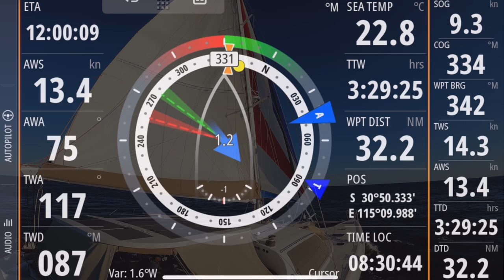SLOW BOAT TV: 45 Minutes Uninterrupted Soothing Sailing, Ocean Sounds (Sailing Zatara)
Drift away for nearly an hour with the calm, relaxing sounds of smooth ocean sailing, as we venture north along the coast of Western Australia.

Join us every Thursday for adventures on the high seas! All episodes of our show are created exclusively by Renee, Keith, & the kids. If you’d like to support our efforts, go follow our journey on Facebook and Instagram, or check out one of the other ways you can share the love:

—BECOME A MEMBER OF THE Z-CREW! Get an early sneak peek at weekly vids, exclusive access to our private Facebook Group, and more!

—BUY A TICKET TO THE SHOW! What the heck are we talking about?

---REPRESENT! Show your love of the z-crew by sporting a super soft t-shirt or a FlexFit hat; help us get these kids off the boat and on to college! **Now available: Hoodies, Totes, & Face Masks!

We’ve teamed up with Amazon and several other major brands to provide you exactly what you’re looking for in one easy to navigate

Happy Sailing! Renee & the Z-Crew